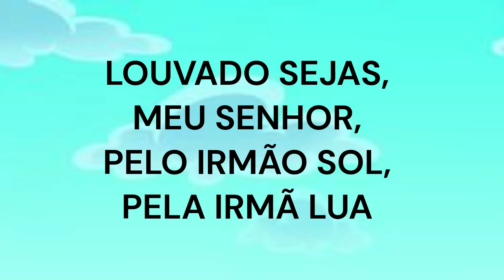Turma da Mônica em IRMÃO SOL, IRMÃ LUA ‐ 18 Parte - São Francisco de Assis1